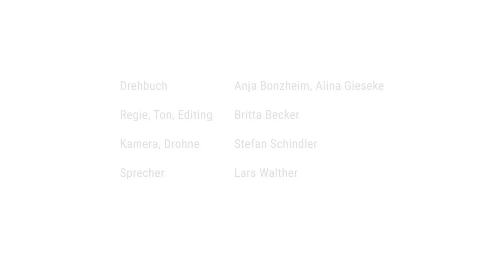Biozyklisch-veganer Anbau in der Praxis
In diesem Praxis-Video zum biozyklisch-veganen Anbau erklärt der biozyklisch-vegane Erzeuger Michel Arn, wie er den veganen Grundgedanken bis auf das Feld zurückdenkt. Der Film ist im Rahmen des maßgeblich vom Umweltbundesamt geförderten Projektes "Veganer Ökolandbau" des Förderkreises Biozyklisch-Veganer Anbau e.V. entstanden.